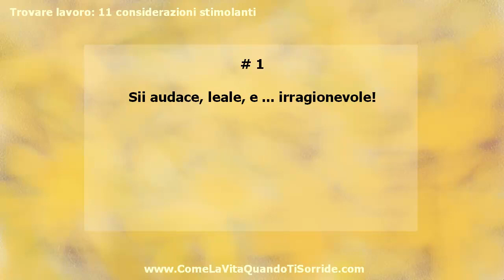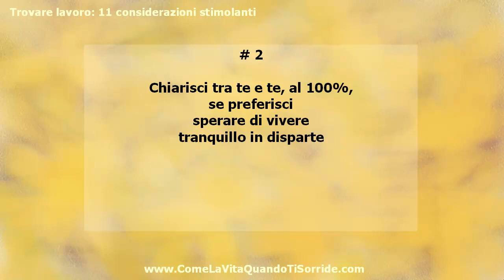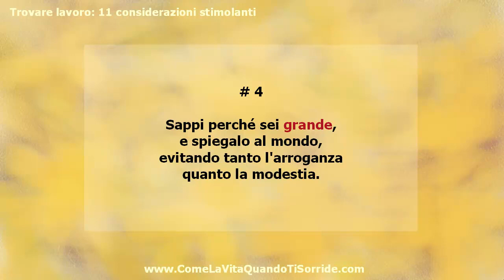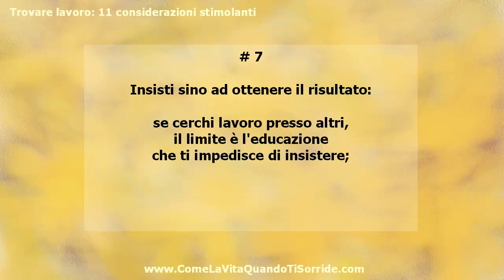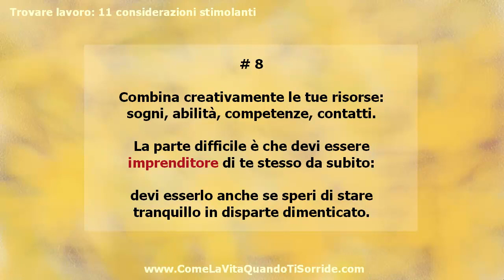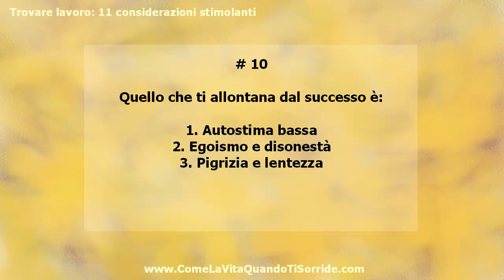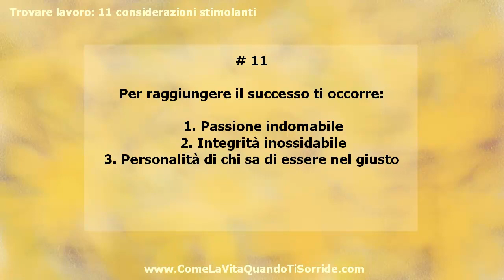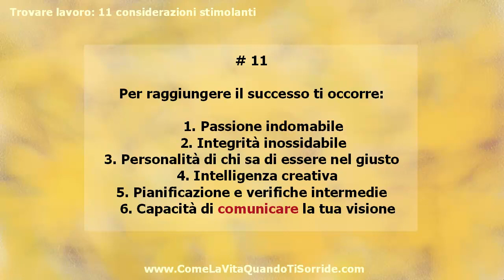Trovare lavoro: 11 considerazioni stimolanti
Il lavoro è sotto il tuo controllo:
anche se la propaganda dice il contrario,
ossia che il lavoro, secondo la propaganda,
sarebbe creato da "qualcuno" (chissà chi)
che dovrebbe venire a offrirlo a te,
senza che tu faccia niente per meritarlo
(chissà perché), la verità è che
tu ottieni il lavoro nella misura in cui
ti addestri per ottenerlo.

In altre parole: se non ti dài da fare,
se non sei eccellente per qualche dote
che puoi vendere nel mercato, insomma,
se non vali sul piano dello scambio commerciale,
allora non trovi lavoro.

Nessuno viene a regalarti il lavoro,
tanto più se tu sei incompetente:
che senso avrebbe offrire lavoro
a qualcuno che non sa come gestirlo?

La propaganda inculca l'idea che il lavoro
sia qualcosa "donato dall'alto":
il lavoro sarebbe un colpo di fortuna,
dunque, secondo la propaganda,
e del resto i governi traggono

soldi da lotterie e vendita di tabacco
(che uccide di cancro di fumatori),
questo per far capire quanto etici siano i governi;
quanto stiano a cuore, ai governi,
le sorti dei cittadini; e quanto
siano qualificati, i governi che abbiamo
visto sinora, per trattare un argomento
come il lavoro.

In questo periodo la propaganda
si fa più aspra, e nella sua azione
programmata di... "rimbecillimento delle masse",

diffonde, appunto, l'idea del lavoro creato...
"magicamente dal nulla": tale idea rende apatici,
perché induce a credere che tu te ne stai lì,
senza fare niente, e arriva qualcuno che
ti regala il posto di lavoro...

Evidentemente si tratta di una sciocchezza.

In realtà, qualsiasi sia il governo, l'epoca,
la nazione in cui tu decidi di esistere
col tuo corpo fisico, ci sono dei comportamenti
che ti favoriscono nel trovare il lavoro adatto a te:
in questo video ti segnalo 11 argomenti su cui
t'invito a riflettere, appunto per cominciare
a capire che il lavoro è una tua creazione,
che tu generi e controlli, e che, se vuoi
e se ti addestri, conduci in modo che
ti porti al successo.